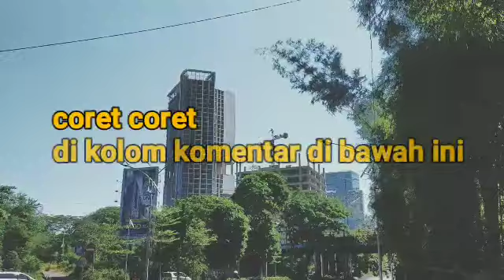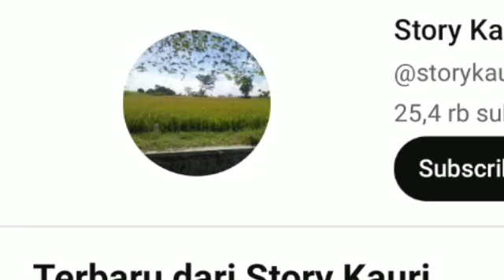terungkap mobil paling mahal itu , Lamborgini kenshin limited edition